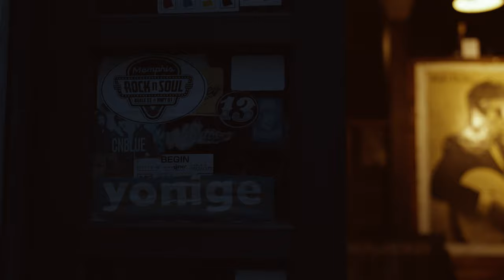My Favorite ALFA - Trailer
Watch the teaser trailer for MyFavoriteALFA, a new series on ALFA Music’s YouTube channel.

“My Favorite ALFA” is a new series where current artists are invited to cover their favorite ALFA Music song, and speak afterwards with our hosts about what the song means to them, as well as about the history and influence of the track, original artist, and alfa music in general.

First guest: Sho Okamoto (OKAMOTO’S)

Dec. 3: PLAY
Dec. 10: CHAT
Dec. 17: FULL EPISODE

Hosts: Chloe Kibble, Tadashi Beddie
Location: B.Y.G.

Director: Dai Miyata (Konel)
Assistant Director: Kaito Nagai (Konel)
Cinematographer: Yusuke Maekawa (Konel)
Cinematographer: Takuya Maekawa
Video Editor: Ajisa (Konel)
Creative Producer: Kohei Ohta

Produced by: Eri Komazaki, Tadashi Beddie (ALFA)
MFA Crew: Katsuhisa Miyamoto, Asami Abe, Tomomi Matsumura (ALFA)